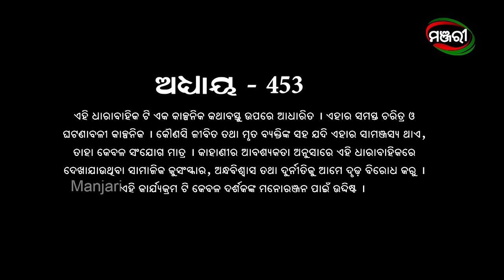Nananda Putuli | Episode 453 | 26 April 2022 | ManjariTV | Odisha